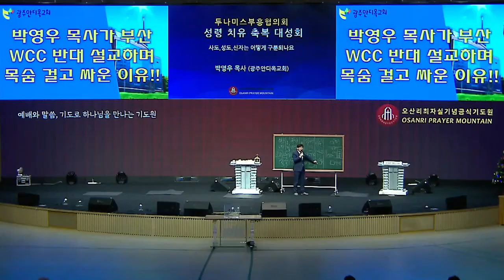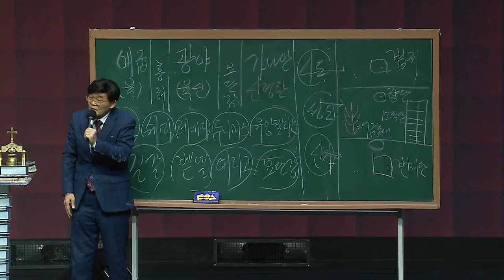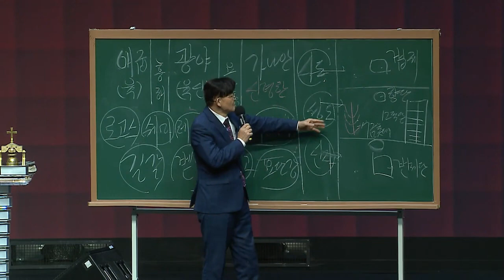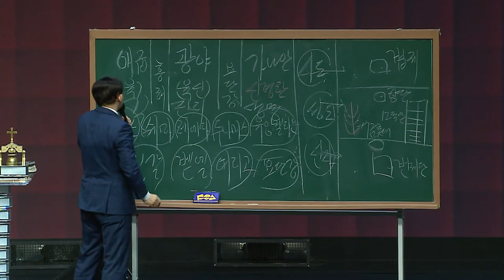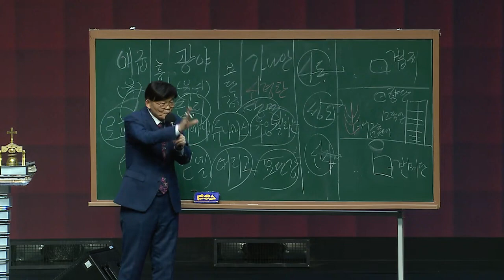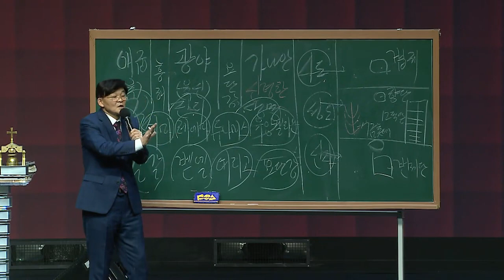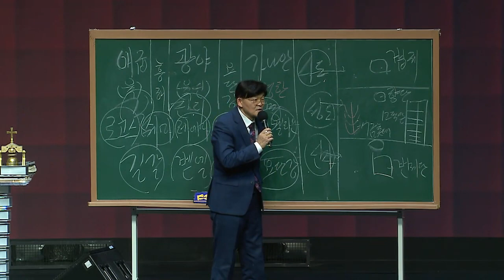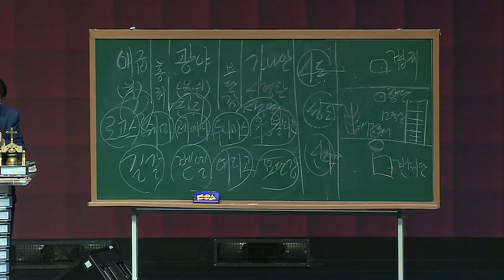사도, 성도, 신자는 어떻게 구분되나요 (오산리최자실기념금식기도원)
► 2023 성령치유 축복대성회 - 두나미스협의회
► 2023년 12월 18일 (월) 오후 2시 온라인 예배
► 사도, 성도, 신자는 어떻게 구분되나요 - 박영우 목사 (광주 안디옥교회)
► 성경봉독 : 고전  1:1~3

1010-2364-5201(수협메인계좌 안디옥교회)

1) 수협 영문명 : Suhyup
2) 지점 영문명 : Sangmu Station
3) 지점 영문명 주소 : 9, Sangmujungang-ro, Seo-gu, Gwangju, Republic of Korea
4) 수협 SWIFT CODE: NFFCKRSE
5) 수취인 계좌번호 : 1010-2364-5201
6) 수취인 영문성명 : Gwangju antioch gyohoe

     1부: 오전 8시 30분
     2부: 오전 11시 00분

1. 민족 복음화와 복음 통일되게 하소서.
2. 예배 가운데 성령의 임재와 불이 임하여 모든 성도들이 십자가 군병되게 하소서.
3. 제 2의 종교개혁이 이뤄지게 하소서.
4. 전 세계에 100만 교회를 세우게 하소서.

1층 GS24 옆 계단 이용 (숙식가능)
[네이버 지도]